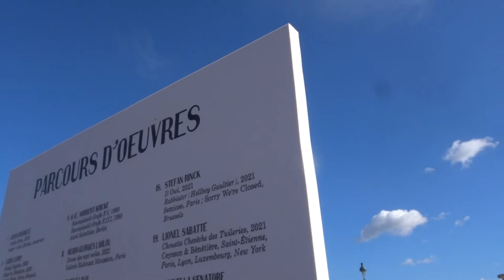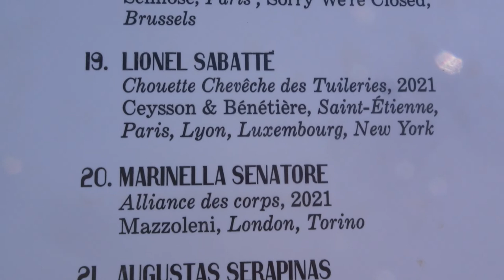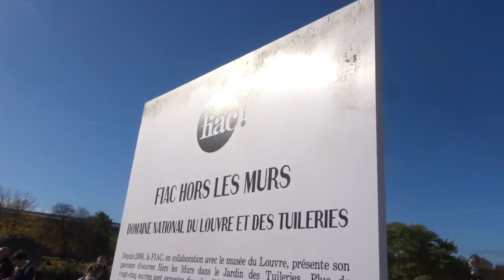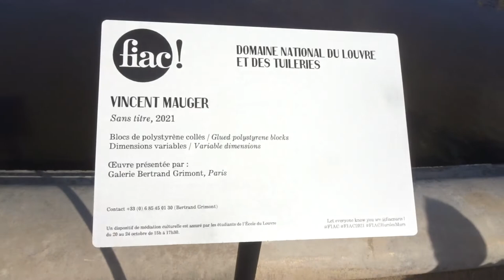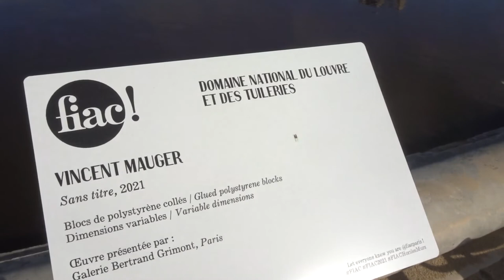FIAC 2021 no.1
FIAC 2021 no.1 fiac fiac2021 fiachorslesmurs foire Paris jardindestuileries mariepanic 22 octobre 2021 VincentMauger Vincent Mauger
+ video Marie Gendron @mariegendron @marie.gendron.3760 Anne Hoa @anne_hoa @anne.hoa.39